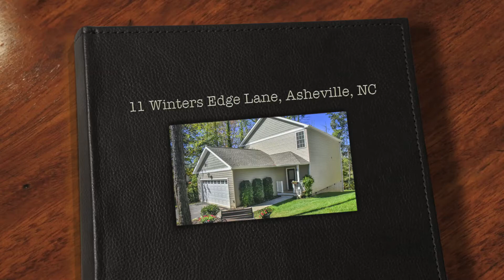11 Winters Edge Lane, Asheville, NC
Take a high definition video tour of this beautiful property for sale:
11 Winters Edge Lane, Asheville, NC